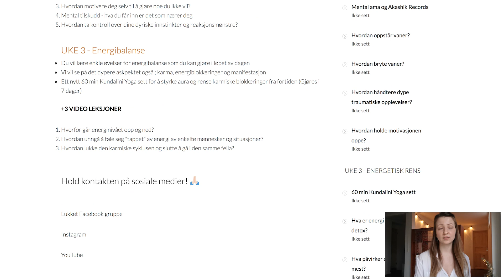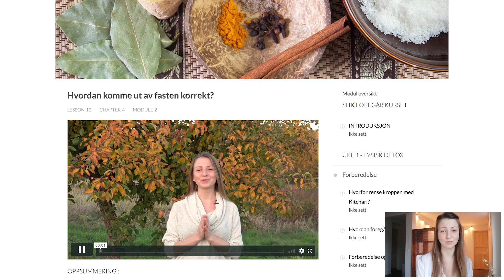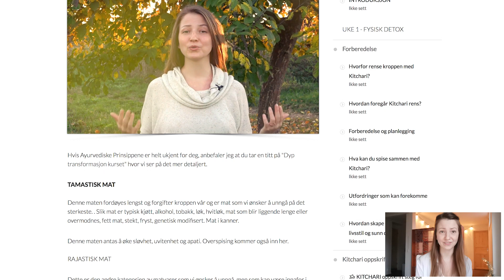Hva skjedde etter 40 dager med yogisk Kitchari detox? | Akaal Yoga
I denne videoen deler jeg min personlige erfaring med 40 dager yogisk Kitchari detox. Jeg vil gå uke for uke og snakke om fordelene og utfordringene jeg opplevde på denne mono dietten, min totale opplevelse og om jeg syns det er verdt å faste så lenge. 👉Mer info

Kitchari er en yogisk detox som anbefales å gjennomføres ved sesongskifte, når kroppen din er sensitiv for forandringer. Kitchari avlaster tarmsystemet slik at energinivået kan balanseres. Du kan derfor gå mye dypere i meditasjon og oppleve mer harmoni og årvåkenhet.

Lurer du på om det er noe for deg? Eller kanskje du har lyst til å prøve det ut? Få all informasjon du trenger i det store nettkurset mitt som går over 21 dager for dyp fysisk, mental og energetisk rens.